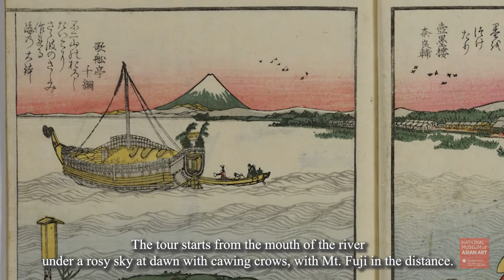Hokusai: A Riverside Stroll through Edo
Take a walk in the vibrant city of Edo (present-day Tokyo) at the beginning of the 19th century, with the artist Hokusai as your guide. Fumiko Kobayashi is a Professor of Japanese Literature at Hosei University.

Katsushika Hokusai, “Ehon Sumidagawa ryōgan ichiran” (“Both Banks of the Sumida River at a Glance”), Freer Gallery of Art.

Kuwagata Keisai, “Edo chōkan zu” (“A Bird’s-Eye View of Edo”), Hosei University Research Center for Edo-Tokyo Studies.